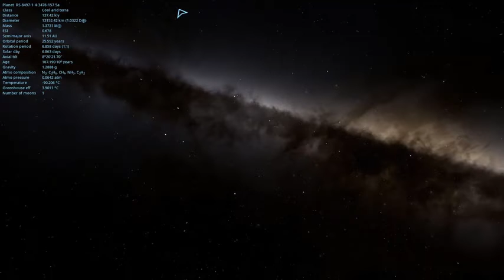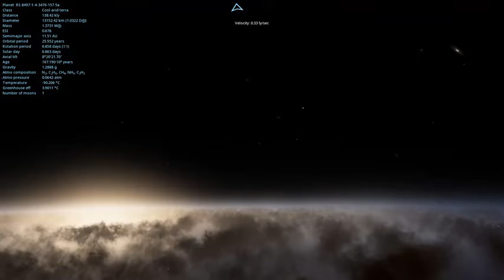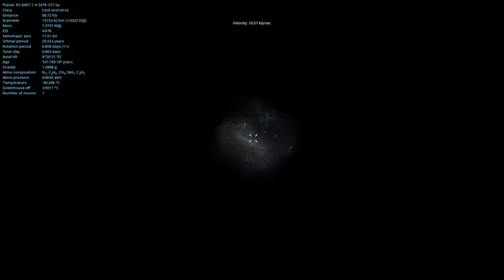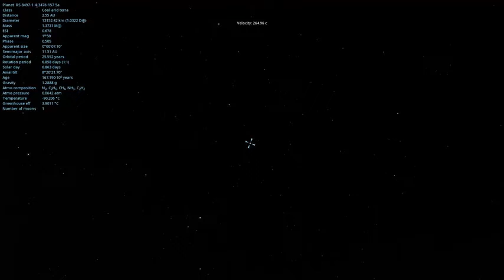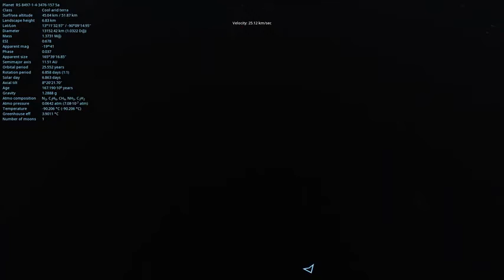SPACE ENGINE Gazing at Milky Way from a Planet in LMC854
Hello  I am Zakir it is my Techno House Holy Chennal. I provide the   Description top 5, top 10, inventions, gadgets, technology, tech, review, list, amazing inventions you must see, you won’t believe exist, inventions you must have, things that actually exist, amazing inventions at home and others .